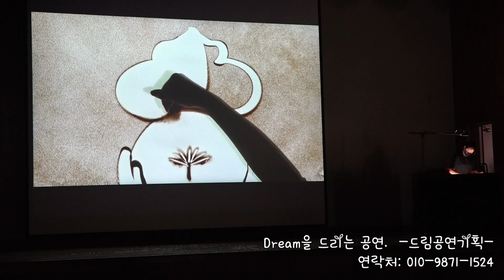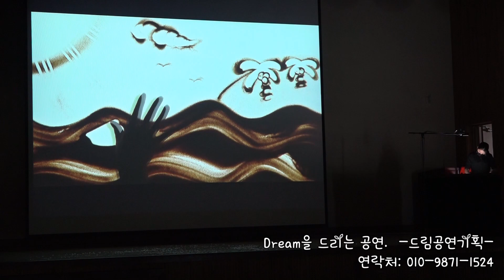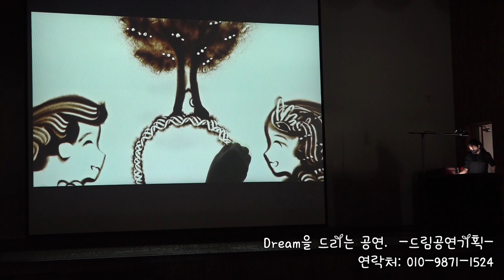충북 청주 병설 유치원 문화 행사 샌드아트 공연 영상